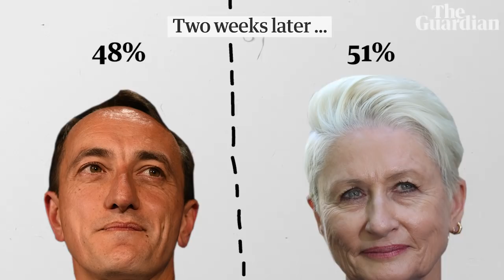How the government lost the safe seat of Wentworth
The independent Kerryn Phelps has officially won the seat of Wentworth in a crucial byelection result that has plunged the Coalition into minority government. None of this would have happened if the Liberal party had not knifed its own leader Malcolm Turnbull, who held Wentworth with a buffer of 17.7%. The turmoil left by the leadership spill wasn’t helped by a string of leaks, ‘administrative errors’ and seemingly hastily conceived announcements by the Scott Morrison government during the campaign
• Katharine Murphy: 'The Wentworth byelection isn't just a loss for the Liberals. It's a disaster'